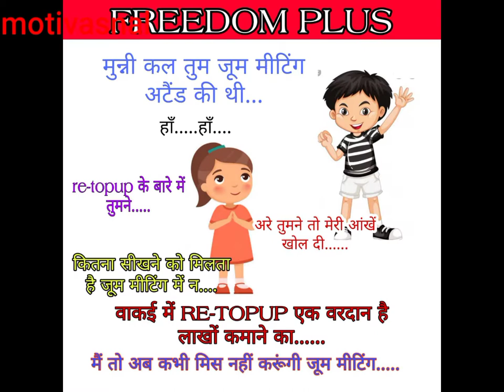Deva sree ganesha video#Aagnipath freedom plus. live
Deva sree ganesha video Aagnipath movie
Deva sree ganesha video Aagnipath movie freedom plus. live
bhakti genesh video.
hindi video.